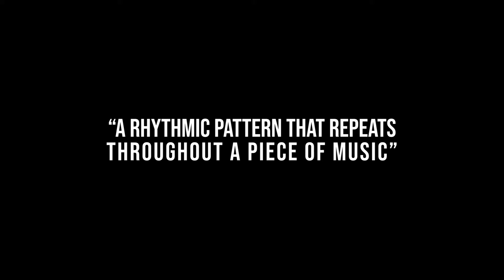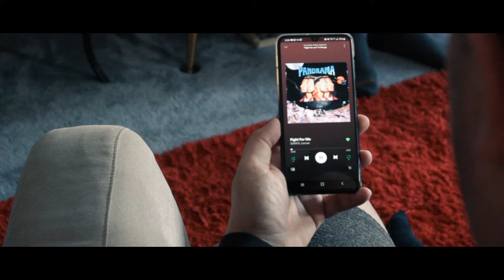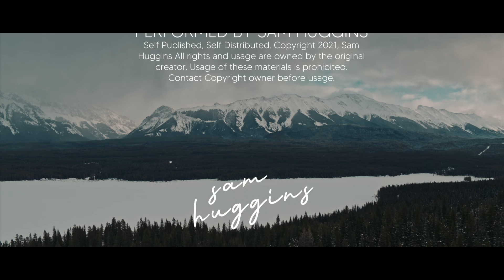Ostinato (Short Film)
Ostinato is an Action/Comedy short film I wrote and directed, and then created with the help of Ethan and Dan. This project took more work than almost anything I've done on this channel, I hope you enjoy!

STARRING
Ethan Picken as John
Daniel Gagné as The Victims
Sam Huggins as The Therapist